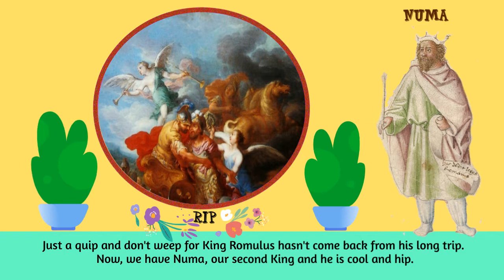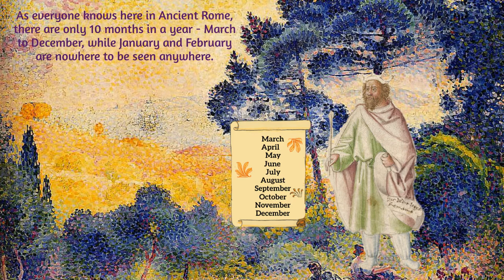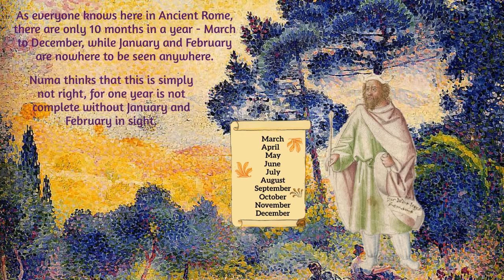News 3 - 716 BC | Peace and Longer Year Bloom | With Numa, the second King of Ancient Rome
News reporters, Petrus Citrus and Oscus Prevus from Jkids' news network WiN'R are greeted with a "Happy Peace Day" and a "Happy Longer New Year" in Ancient Rome, for Numa Pompilius, its second King has declared PEACE throughout the land and added 2 months in a year.  Watch Petrus and Oscus deliver these exciting news!

Images Credits:
- Landscape with Saint John on Patmos by Niccolò Possino (1640), Art Institute of Chicago [Public domain], via Wikimedia Commons;
- View of the Roman Forum by Giovanni Paolo Panini (1747), Walters Art Museum [Public domain], via Wikimedia Commons;
- Numa from the feuillet de la Chronique dite Cockerell. Illustrations d'une Chronique universelle en six âges (1440), in Metropolitan Museum of Art [Public domain], via Wikimedia Commons;
- "Romulus being taken up to Olympus by Mars," by Jean-Baptiste Nattier in Muzeum Kolekcji im. Jana Pawła II [17th/18th century] [Public domain], via Wikimedia Commons;
- Children dancing from Happy Christmas Postcard/ private archive of Oscar Andersen (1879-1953):Riksarkivet (National Archives of Norway) from Oslo, Norway [No restrictions, Public domain], via Wikimedia Commons;
- "Numa Pompilio riceve dalla ninfa Egeria le leggi di Roma" by Felice Giani, 1806 in Palazzo dell'Ambasciata di Spagna - Sala dei Legislatori [Public domain], via Wikimedia Commons;
- Image of a kneeling man as Pythagoras from the Painting "The School of Athens" by Raffaello Sanzio da Urbino, 1511/Vatican Museum [Public domain], via Wikimedia Commons.